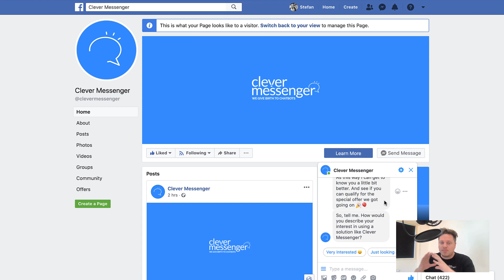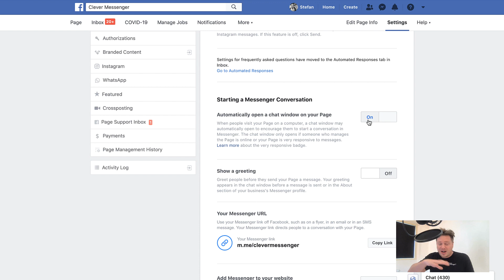Automatically Pop-up The Chat Window On Your Facebook Page! (Chatbot Page Hacks - Episode 2)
With the Chatbot Page Hack Series, you discover how to optimize your Facebook pages in such a way as to get more messages from your visitors and subscribers. In this episode, you learn how to automatically pop up the chat window on your Facebook page for each visitor and/or subscriber.